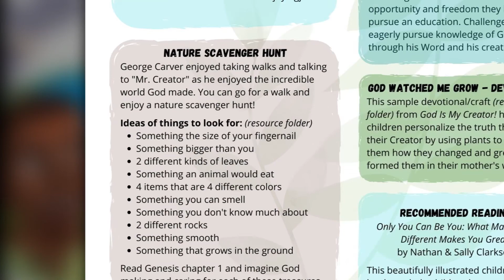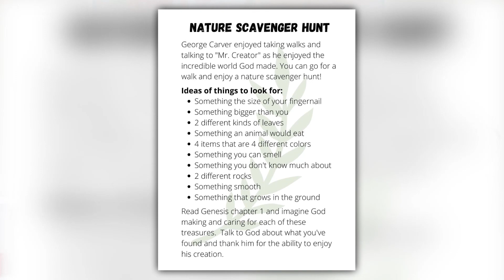George Washington Carver Story for Kids Part 2 | The Student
The story of George Washington Carver is an inspiring true story for kids and adults alike. In this video, children will learn about George Washington Carver's courage and determination in pursuing an education despite difficult and unfair circumstances. Children will learn that George’s love for God and the Bible helped motivate him to study and learn! He loved science and learning because he loved God the Creator. At the end of the video, kids will be encouraged to try the "Nature Scavenger Hunt" activity to enjoy God and his creation for themselves.

You can download a FREE copy of George Carver: God's Plant Doctor at kidsenjoyingjesus.com. This 6-part lesson includes printable visuals, PPT slides, and ideas for 25+ bonus activities to enhance the learning process and provide further teaching to help the children know and enjoy God the Creator for themselves.